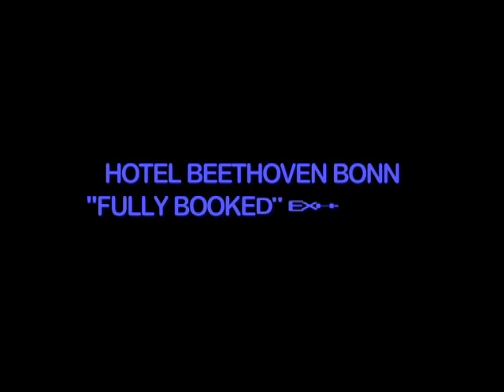Karel Vanek and Lina Puodziukaite: Fully Booked - Improvisation in the Kitchen Nr. 2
Impovisation in the kitchen of the Hotel Beethoven in Bonn during the art exhibition "Fully Booked" on Dezember 19th, 2009. Dance: Lina Puodziukaite, Karel Vanek. Video: Guido Preuß.